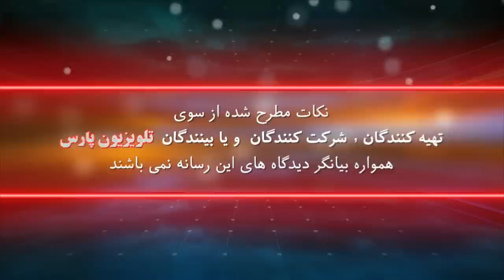بازشناسی باورها با ایمان سلیمانی امیری